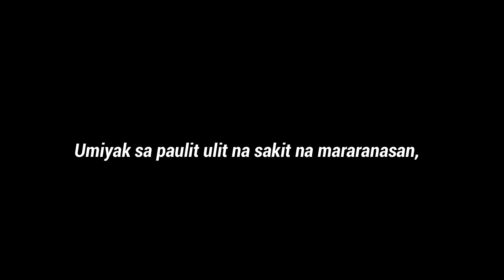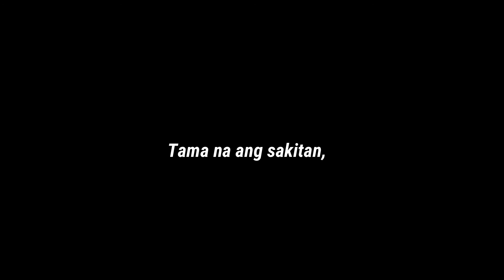Nakakapagod ng mag MAHAL | Spoken Word Poetry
So naisipan kong gumawa ng Spoken Poetry about broken-hearted dahil gusto ko sana ipahayag sa inyo kung gaano kasakit ang maging heartbroken. So sana magustuhan niyo at sana maramdaman niyo ang ganitong sitwasyon. Labyu all CJ-natics